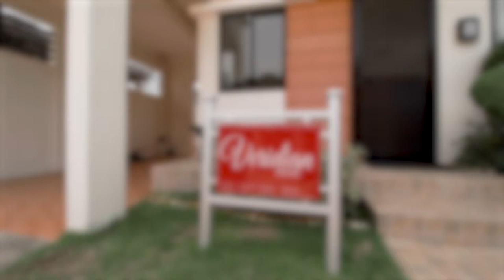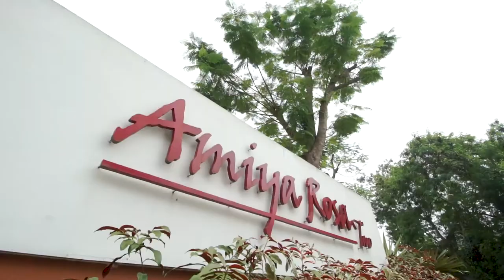2 storey Single Detached at Amiya Rosa Lipa City, Batangas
Amiya Rosa is an exclusive subdivision designed for the select few who are looking for a private and secured living.

Veridian Model House
Floor area: 90sqm.
Min. Lot area: 120sqm.

3 Bedrooms
2 Toilet & Bath
Powder Room
Terrace
Living Area
Dining Area
1 Car Garage w/ Tiles
Balcony
Kitchen Area

Sample Computation
Total Package Price - Php 6,309,490
Down payment - Php 630,949
Reservation Fee - Php 20,000
DISCOUNT - Php 80,000
Net Down payment - Php 530,949
Monthly Down payment - Php 44,245.75

Loanable Amount (90%) - Php 5,678,541
5 years to pay - Php 115,138.10
10 years to pay - Php 68,897.74
15 years to pay - Php 54,269.82
20 years to pay - Php 47,495.32

TPP includes bank charges, move in fee, utilities, transfer of title, tax for 20 years, 1 years MRI/Fire Insurance.